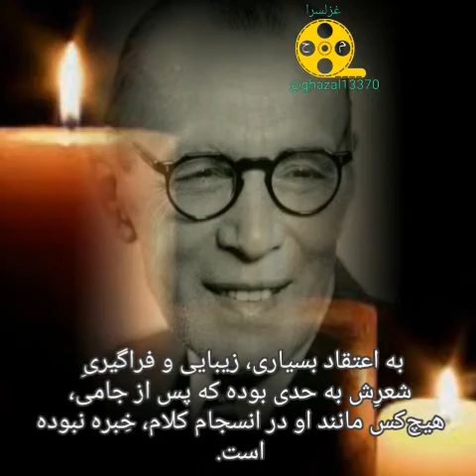هفت شهر عشق: بخش اول "محمد تقی بهار"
تهیه و تدوین: م. ح.
کاری از: غزلسرا
از مجموعه زندگینامه مختصر شاعران کلاسیک و معاصر ایران